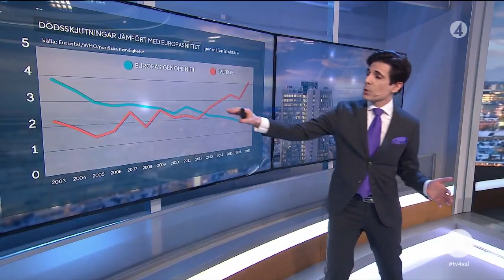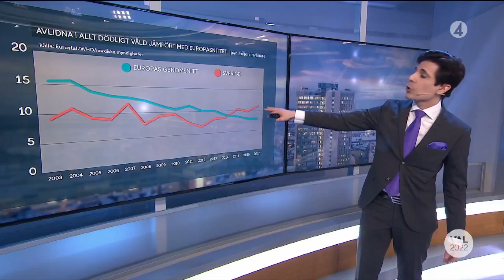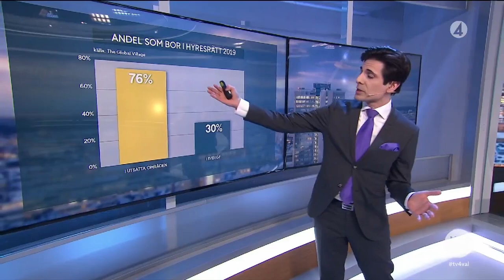Partiledaredebatt: Det kriminella gängvåldet - lag och ordning